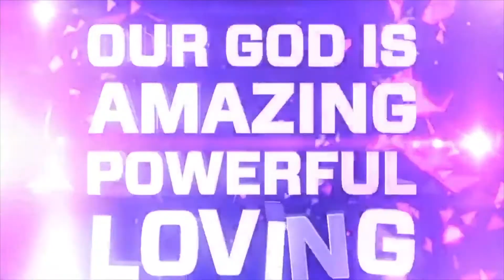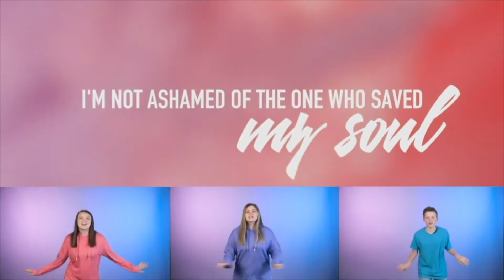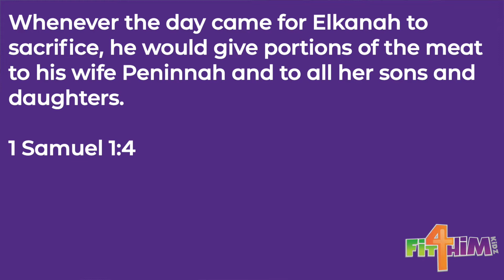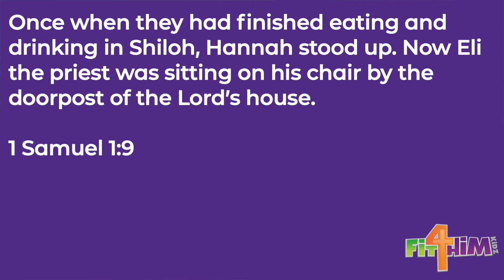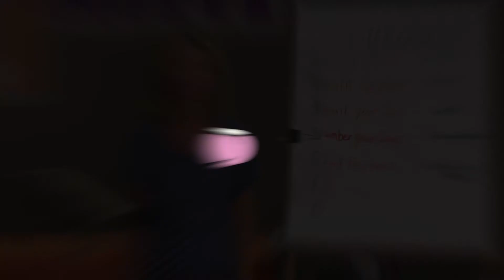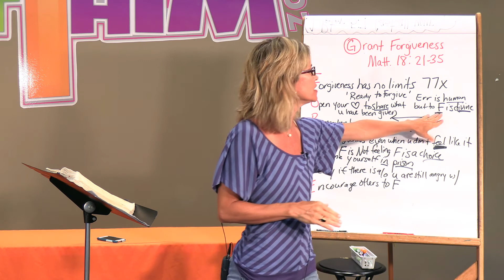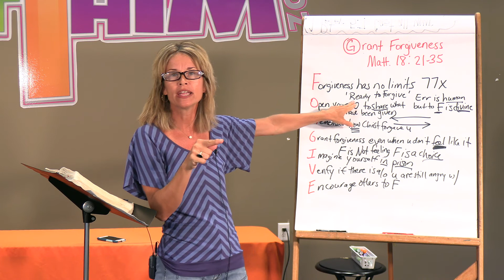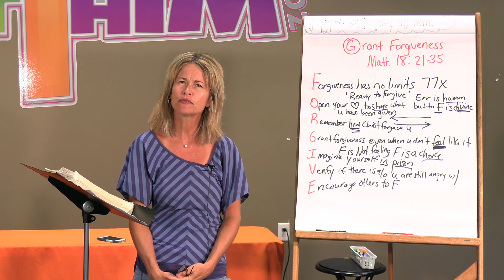Kids Worship July 19, 2020